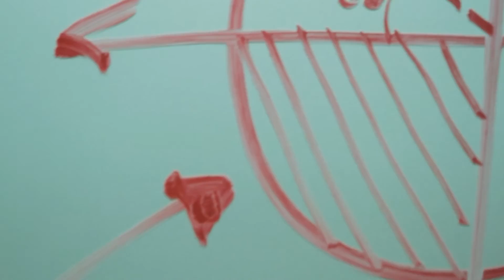Stevens Institute of Technology: Engineering Management Student Testimonials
Listen to current and past students discussing the value of the Stevens Engineering Management degree.   The engineers' role has changed from performing solely technical operations to being involved in the integration of engineering, technology and business operations. The Engineering Management discipline fills this critical education need by graduating engineers who understand the increasing demand for efficiency, effectiveness, and integration in engineering and business operations across varied industries.